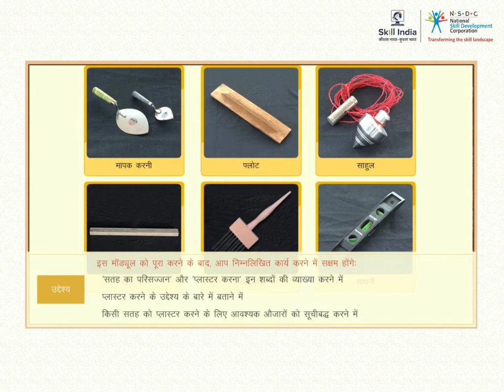Introduction to Plastering- Surface finishing, Purpose and Tools